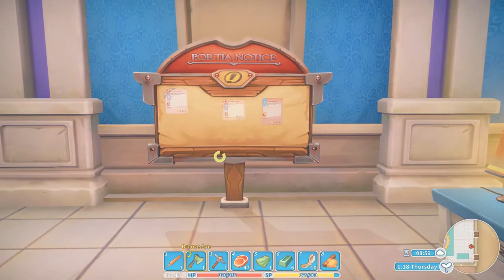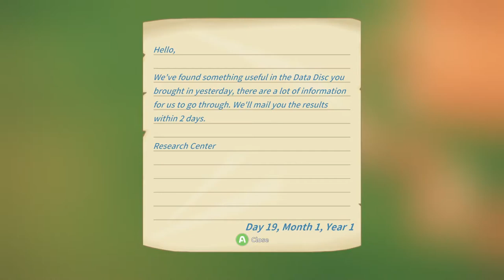My Time At Portia Part 9 - Civil Furnace | Let's Play Gameplay Walkthrough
let's build a civil furnace